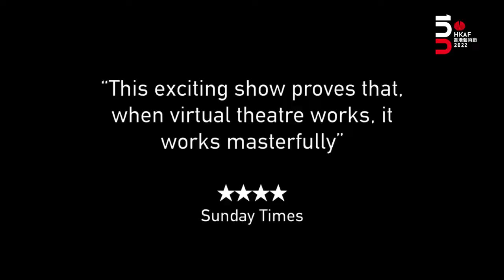To Be a Machine with Jack Gleeson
To Be a Machine with Jack Gleeson  at the Hong Kong Arts Festival march 23rd to March 26th 2022